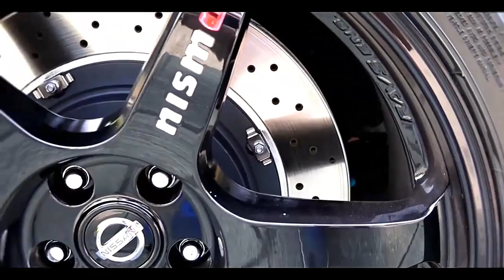2017 Nissan GTR Nismo, sport cars video, sport cars